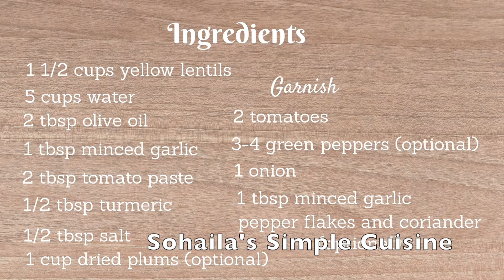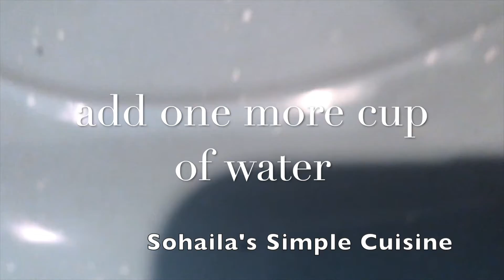How to Cook Lentils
Ingredients:

1 1/2 cups yellow lentils
5 cups water
2 tbsp olive oil
1 tbsp mince garlic
2 tbsp tomato paste
1/2 tbsp turmeric
1/2 tbsp salt
Garnish
2 tomatoes
3-4 green peppers (optional)
1 onion
1 tbsp minced garlic
pepper flakes and coriander powder (optional)